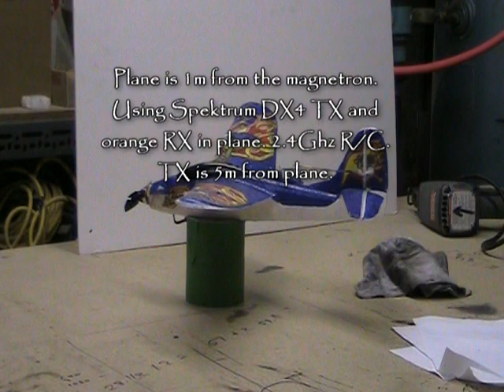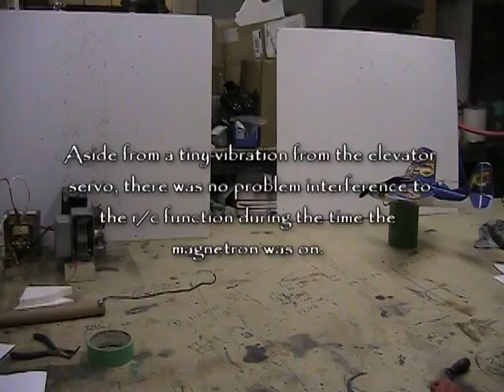Magnetron #8 - Will It Interfere With A 2.4GHZ RC Plane?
I set up the magnetron and placed a cheap rc plane 1 meter from the magnetron. The idea was to see if the plane would respond to control signals once the magnetron was turned on. The plane did respond properly during the time the magnetron was active. The only effect was that the elevator vibrated slightly when the magnetron was on. A Spektrum DX4 TX was used, RX was an OrangeRX from HK. The TX was 5m from the model and magnetron. The plane was unharmed and still flies after the experiment. There was no waveguide or horn on the magnetron to direct the output, so output falls off severely with distance. Microwaves should not be taken lightly. This was not done at home. I do not provide schematics, setups, or how-to's because it's better to watch a video than to do this yourself and make a mistake. The HV supply alone is instantly lethal if mishandled.